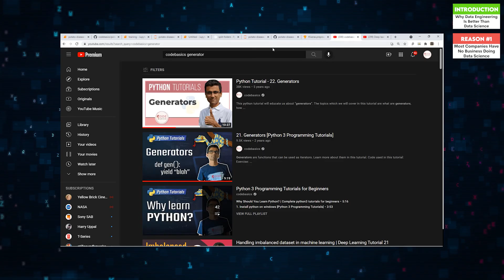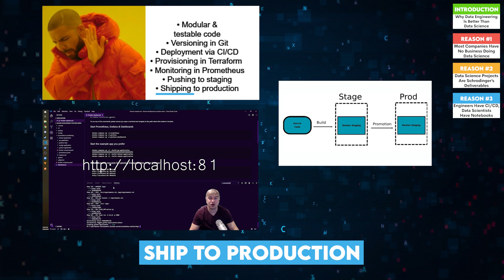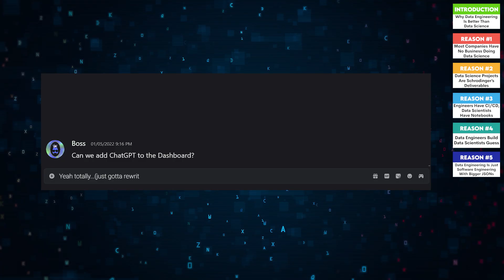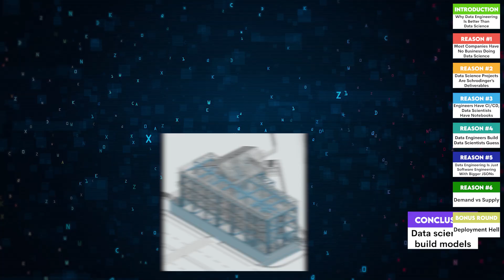Why Data Engineering Is Better Than Data Science (Seriously, Fight Me)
🔥 Data science may be sexy… but data engineering is marriage material.
In this brutally honest breakdown, we’re settling the ultimate tech debate: Why being a Data Engineer isn’t just better—it’s cleaner, faster, and way less full of lies.' From robust pipelines to dodging Schrodinger’s spaghetti code, here are 6 reasons data engineers rule the data world! 💪

We'll discuss:
🎯 Why most companies aren’t ready for data science (and how data engineers save the day)
🎯 The chaos of data science notebooks vs. the beauty of CI/CD pipelines
🎯 How data engineers build the foundation for data scientists’ “guest” work
🎯 Why data engineering is just software engineering with bigger JSONs
🎯 The real-world demand for skilled data engineers (unicorns, anyone?)

Tech Topics Covered: Data pipelines, CI/CD, Terraform, Airflow, Kubernetes, DBT, Prometheus, Jupyter notebooks, XGBoost, and more!

If you’re a data engineer tired of cleaning up data science messes or a data scientist who feels the burn, drop a comment and let us know your thoughts! 👇
💬 Which side are YOU on—data science or data engineering?

📚 Resources to Level Up Your Data Science Career

📅 Video Timeline:

0:00 –Intro:  Data Science vs Data Engineering
0:14 – Reason #1: Why most companies shouldn’t do data science
0:48 – Reason #2: Schrodinger’s deliverables
1:16 – Reason #3: CI/CD vs Notebooks
2:00 – Reason #4: Who actually ships
2:24 – Reason #5: Bigger JSONs, bigger problems
2:57 – Reason #6: Job market reality
3:39 – Conclusion

About StrataScratch:

StrataScratch is a platform that allows you to practice real data science interview questions. There are over 1000+ interview questions that cover coding (SQL and Python), statistics, probability, product sense, and business cases.

So, if you want more interview practice with real data science interview questions, All questions are free and you can even execute SQL and Python code in the IDE.